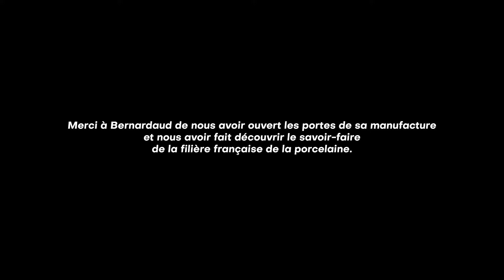La porcelaine sans limites. Limoges depuis 1863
La porcelaine sans limites. Limoges depuis 1863. L'excellence du geste, la perfection de la table à la française capturées par @LesArtsdelaTable à la manufacture Bernardaud ✨
Porcelain without limits. Limoges since 1863. The excellence of the gesture, the perfection of French table setting captured by @LesArtsdelaTable at the Bernardaud factory ✨
Les Arts de la Table | France Éclat